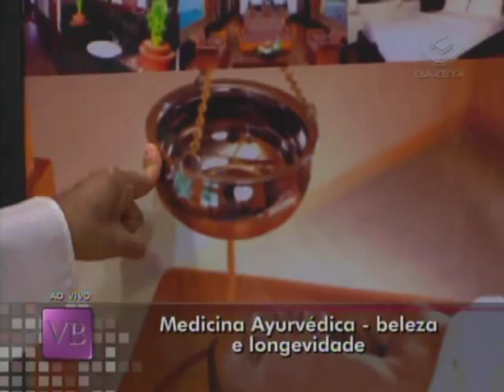Medicina indiana - Beleza e longevidade - 23/11/2011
Convidada: Dr. Bokkulla Reddy - Médico indiano
Modelo: Gilza Araújo